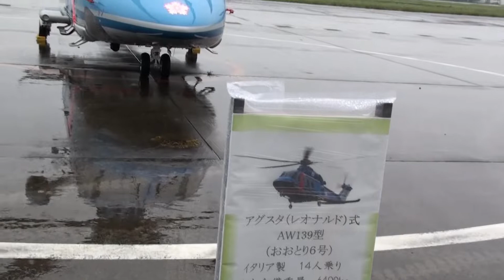PoliceCopter AgustaWestland AW139 JA16MP/立川防災航空祭 警視庁ヘリコプターおおとり６号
Tokyo Metropolitan Police Department
Helicopter AgustaWestland AW139 JA16MP"OTORI 6"

平成30年立川防災航空祭 警視庁ヘリコプターおおとり６号
飛行および展示